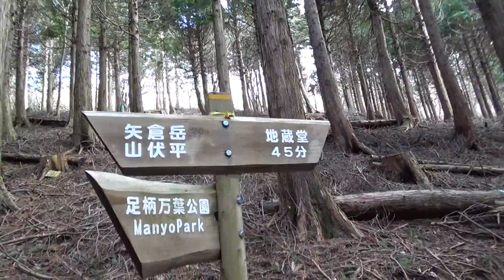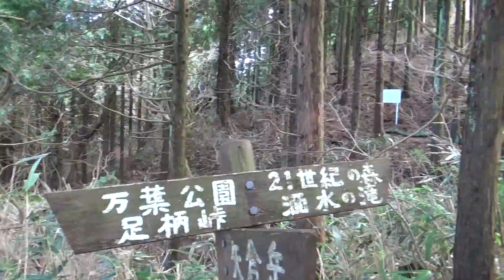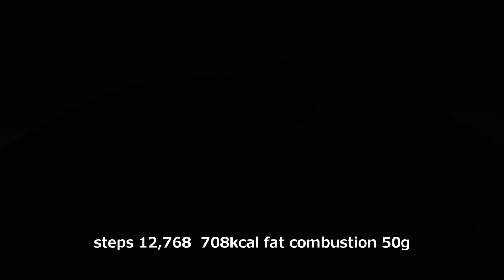Mt Yagura dake hiking, Minamiashigara Kanagawa pref,